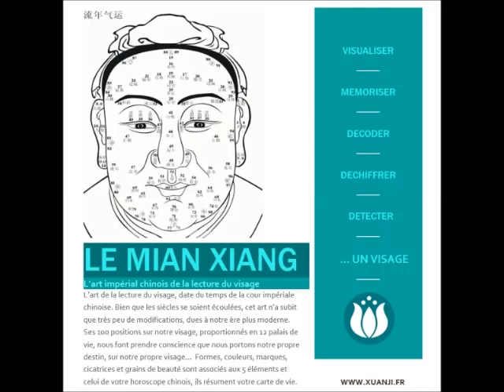Mian Xiang - L' art impérial chinois de la lecture du visage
En quelques mots, voici une petite présentation de l'art impérial chinois, de la lecture du visage... pour vous en faire une idée plus approfondie... à découvrir sur le site officiel
Une nouvelle vidéo, plus technique sera peut-être mise, après le mois de janvier 2018... c'est à voir !